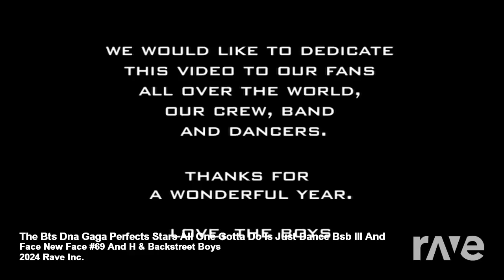The BTS DNA Gaga Perfects Stars All You Gotta Do Is Just Dance BSB I'll And Face New Face #69 An H &